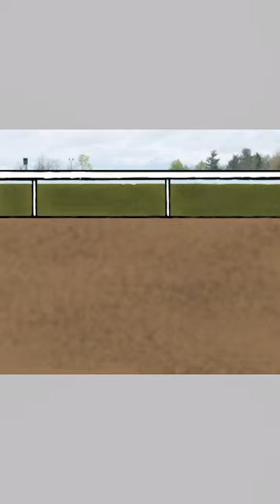Speed-Painting of ‘Tiz The Law’ and ‘Independence Hall’